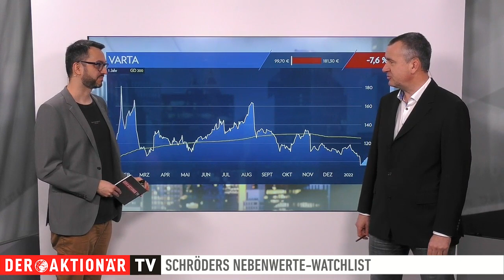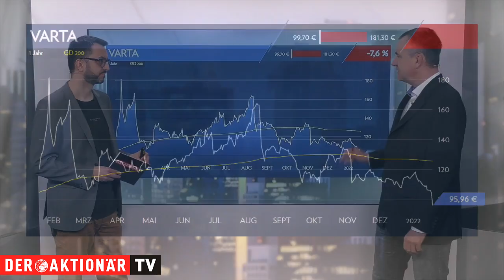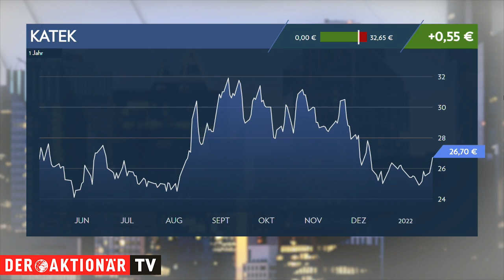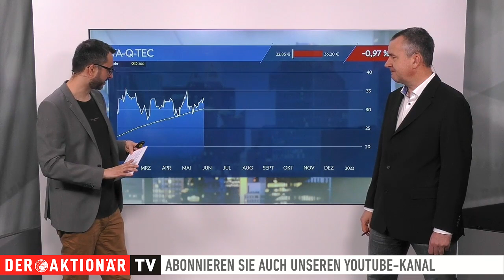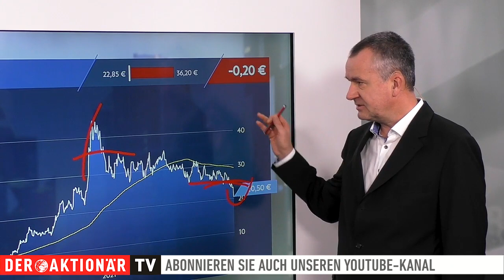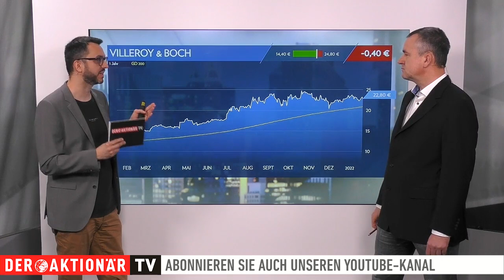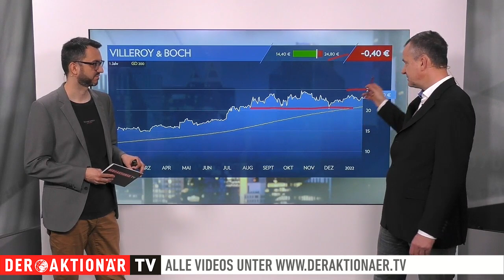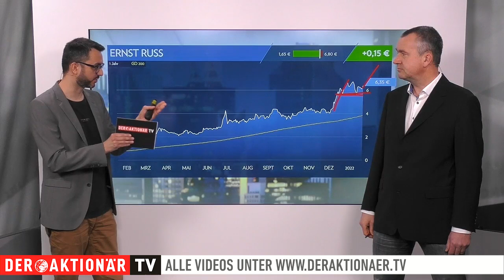Varta, Katek, va-Q-tec, Villeroy & Boch, Ernst Russ - Schröders Nebenwerte-Watchlist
Michael Schröder blickt in seiner Nebenwerte-Watchlist regelmäßig auf spannende Werte aus dem MDAX, SDAX oder TecDAX. Heute stehen Varta, Katek, va-Q-tec, Villeroy & Boch und Ernst Russ im Fokus.

Hinweis nach §34 WPHG zur Begründung möglicher Interessenkonflikte: Folgende Aktien, die in diesem Video besprochen/genannt werden, befinden sich im "Real-Depot" von DER AKTIONÄR: va-Q-tec, Ernst Russ